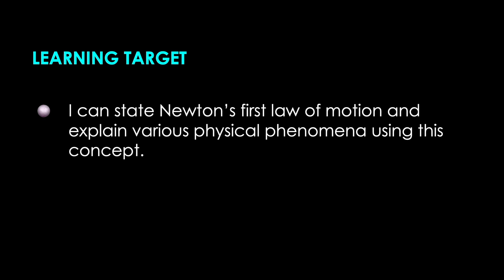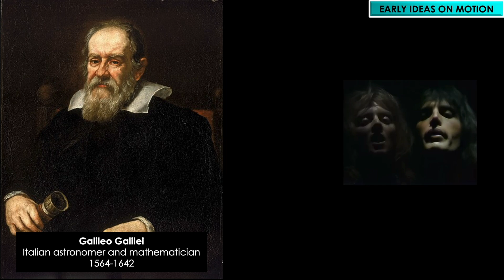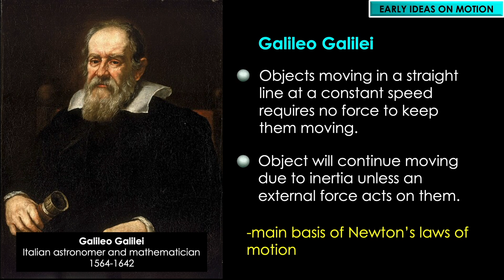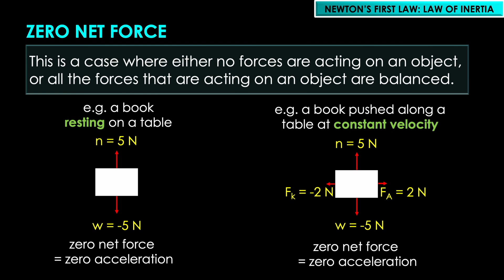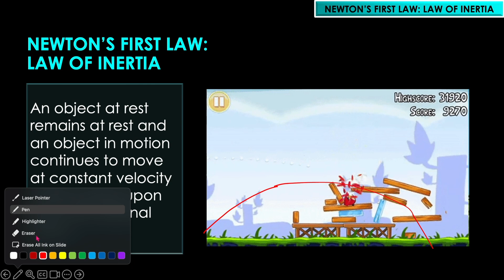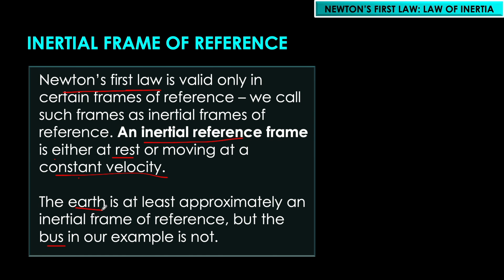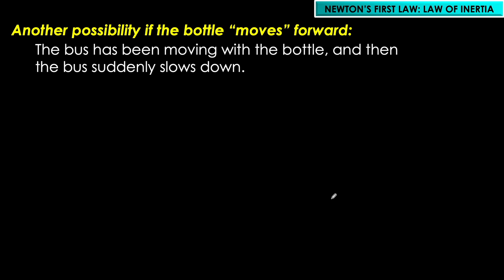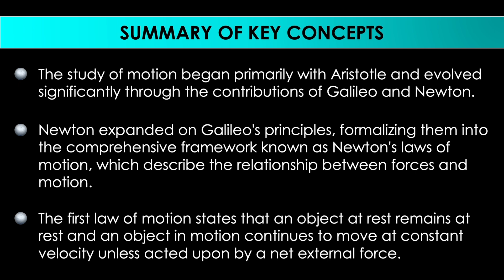Newton's First Law of Motion: Law of Inertia | Concepts explained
This video explains Newton's First Law of Motion, also known as the Law of Inertia, including this law's applications.

Timestamps:
00:06 - learning target
00:12 - physics puzzler
00:57 - Aristotle (early ideas on motion)
02:38 - Galileo Galilei (early ideas on motion)
09:10 - Isaac Newton (early ideas on motion)
09:53 - Newton's first law explained
10:33 - zero net force explained
14:16 - nonzero net force explained
16:12 - tabulated summary of the consequences of Newton's first law
17:05 - more conceptual explanations of Newton's first law
22:01 - inertial frame of reference
30:11 - road safety application (seatbelt)
31:03 - answer to physics puzzler
32:19 - concept check
32:45 - summary of key concepts